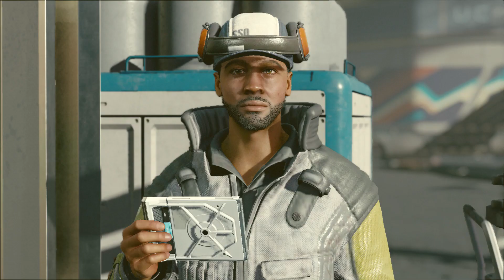Starfield Narwhal Fancier Orca Purchaseable Ship C Rank Interior and Exterior Inspected Flight Test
Did find this one somewhere, not on this save though. Combat Trial